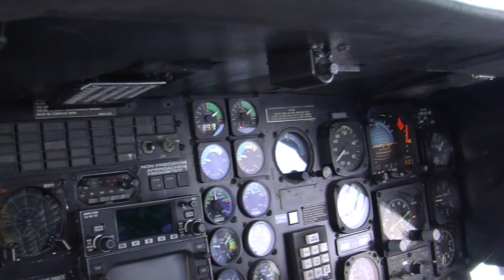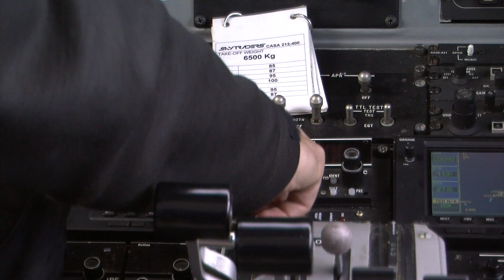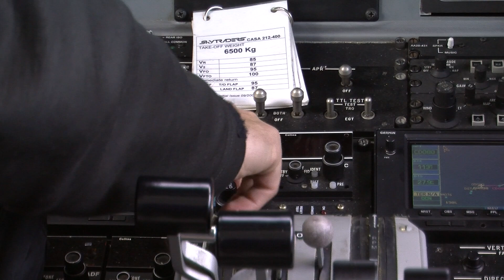A Medical Evacuation from Antarctica | A Year in Antarctica (2010)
A Chinese expeditioner from Zhongshan Station is seriously injured and needs to be evacuated. The best course of action is to fly him back to Australia in a series of coordinated flights, but the weather window is small and some unexpected delays cause problems.